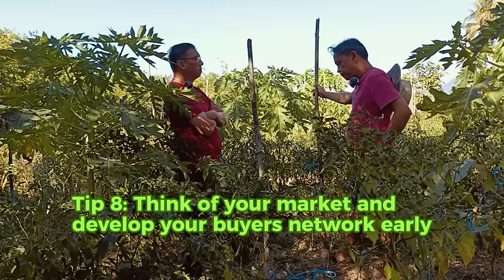Multi-MILLION KITA sa PAPAYA with HIGH VALUE crop Intercropping, possible ba?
Papaya, Taiwan Chilli & Ampalaya (Bitter Gourd) were the my first crops whe I started in my farming journey. That's why these high value vegetables are of high interest to me personally.

I'm please to introduce to you an Engineer turned full time farmer, Kuya Lemuel Ofrin. He is a high school batchmate and he started farming way back 2008.

With 16 years of solid farming experience I turn to Kuya Lemuel for advise whenever we have concerns or need some information on how to manage or do certain steps.

Papaya intercropped with Chilli and rotation cycle with Bitter Gourd is something that Kuya Lemuel has already mastered. Although he admits that there are other factors that determine success but still continuous learning is a key factor.

Please watch and learn from a long time farm practitioner to learn some tips and secrets on how he is able to reach his level of success. He will share the ups and downs, the struggles and the rewards of his agriculture practice.

He is also will to share his knowledge personally and welcomes you all to visit him in his farm in Brgy. Janopol Oriental, Tanauan City, Batangas.